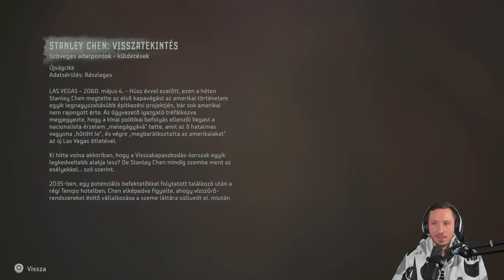#24 HORIZON FORBIDDEN WEST VÉGIGJÁTSZÁS | MAGYAR | PS5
A Guerrilla Games nagysikerű, a távoli jövőben játszódó poszt-apokaliptikus kalandjuk a Horizon Zero Dawn, melyben robotok ellen kellett felvenned a harcot. Most eljött az idő, hogy Aloy kalandja folytatódjon Amerikában a Horizon Forbidden Westtel. Fedezz fel új eddig nem látott tájakat, melyet a természet ismét visszaszerzett. Deríts fényt a Föld haldokolásának okára, miközben ezúttal nem csak a földfelszint, hanem a tengerek alját is felfedezheted. Az új vidék eddig nem látott hatalmas veszélyeket is rejt. Készen állsz életed egyik legnagyobb és egyben legveszélyesebb kalandjára?

🔴 Itt pedig streamelek minden hétköznap 18:00​​​-tól 21:30​​​-ig (pénteken: 16:00​​​-tól19:30-ig) a oldalon.